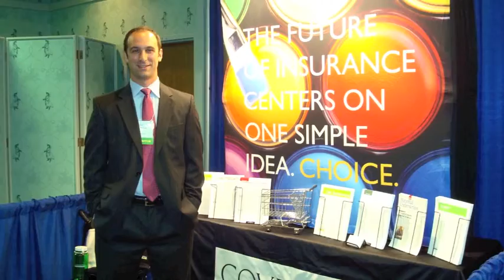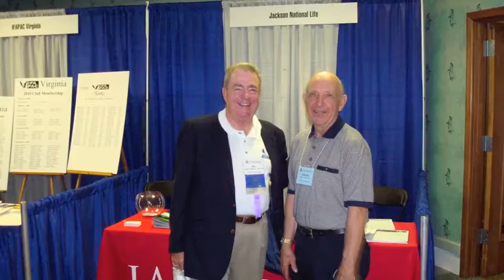Jon Crawford Recaps 75th Annual NAIFA-VA Convention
All work & no play makes the insurance company a dull game.